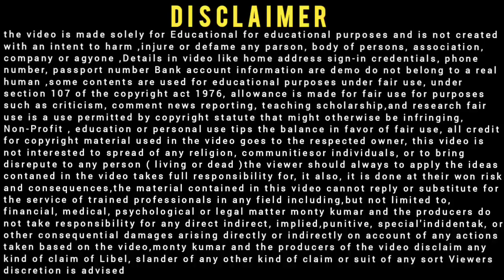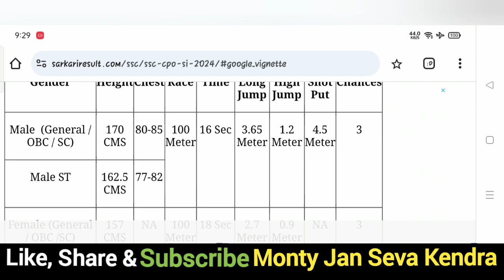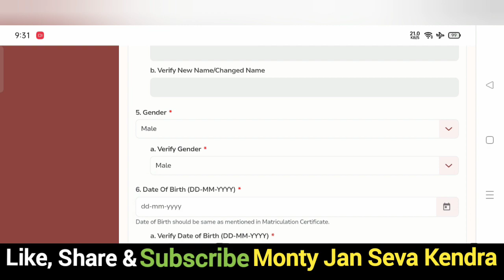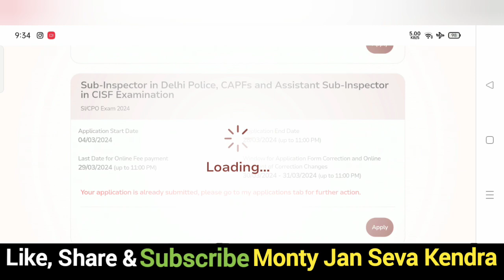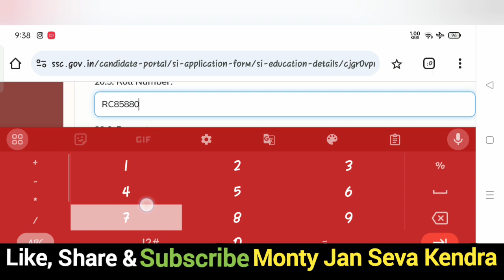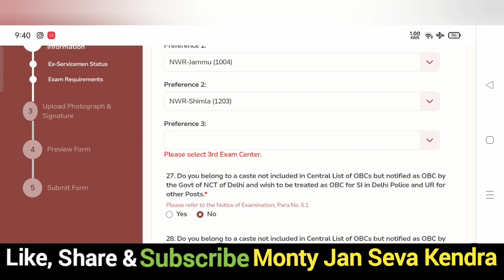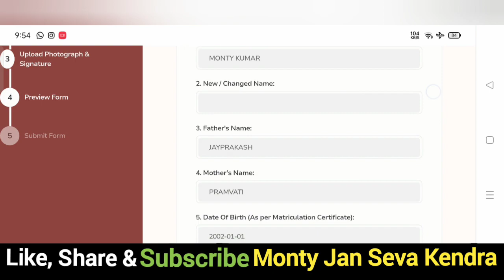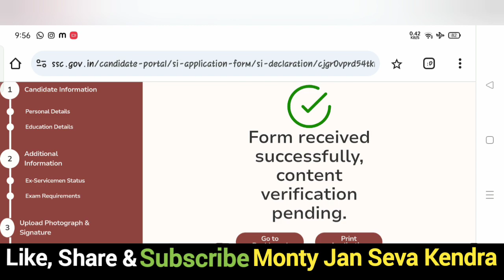Mobile Se SSC CPO Online Form 2024 Kaise Bhare ✅ SSC CPO Form Fill Up 2024 ✅ SSC CPO CAPF Form 2024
In this Video we discu Mobile Se SSC CPO Online Form 2024 Kaise Bhare ✅ SSC CPO Form Fill Up 2024 ✅ SSC CPO CAPF Form 2024

Dosto,👉is video me Maine aapko Mobile Se SSC CPO Online Form 2024 Kaise Bhare ke bare me jise dekhkar aap log is Bharti k bare me Puri jaankari step by step jaan payenge, i hope ye jaankari aapke liya faydemand rahegi so do watch full video

.Thnx. you.